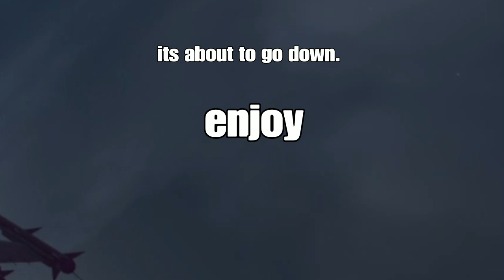Low level greifer gets shut down